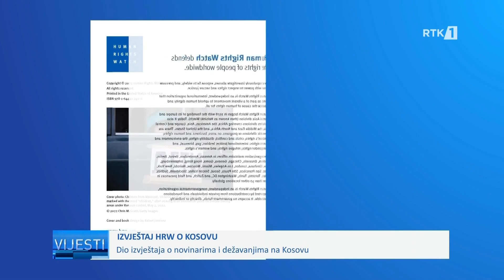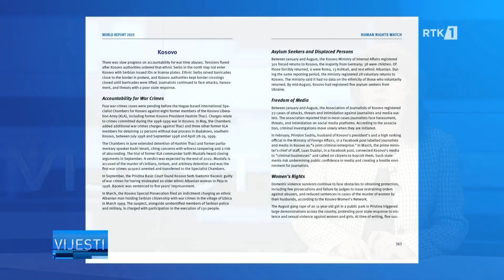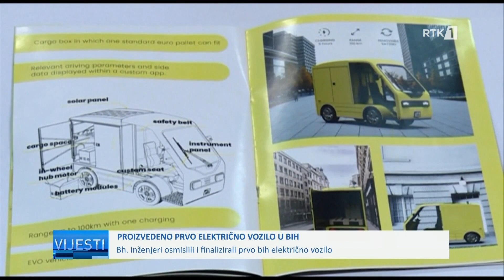Lajmet në gjuhën - Boshnjake - Vijesti 13.01.2023